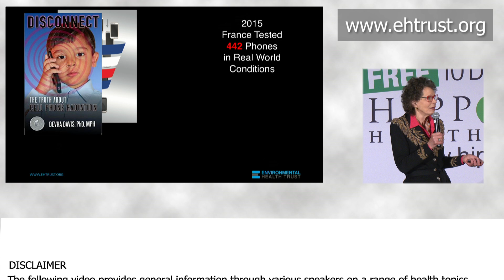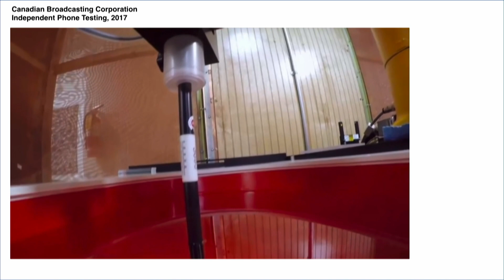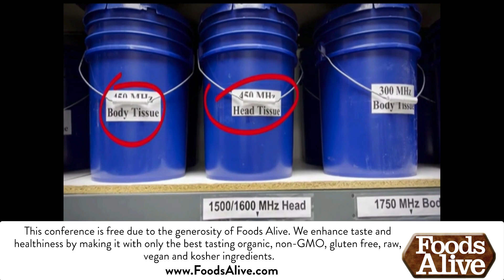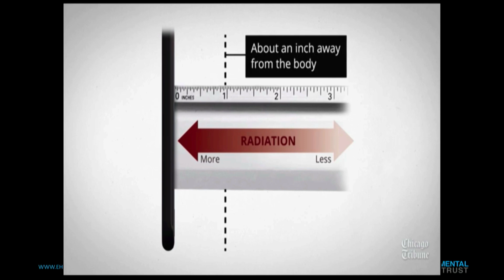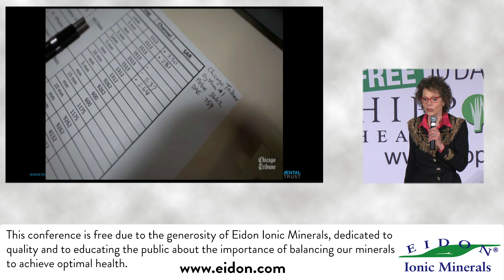How The Government Is Tricking You About The Safety Of Cell Phones - By Author Devra Davis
Devra Davis, PhD MPH, is President of the Environmental Health Trust, a non-profit scientific and policy think tank. Currently Visiting Professor at The Hebrew University Hadassah Medical School and Ondokuz Mayis University Medical School, she was founding director of the Board on Environmental Studies and Toxicology of the U.S. National Research Council (NAS) and Founding Director, Center for Environmental Oncology, University of Pittsburgh Cancer Institute. Among the NAS reports she directed were those advising that tobacco smoke be removed from airplanes and the environments of young children.

President Clinton appointed Dr. Davis to the newly established Chemical Safety and Hazard Investigation Board in 1994 and she is a former advisor to the United Nations Development Program, the World Health Organization and the U.S. Assistant Secretary for Health in the Department of Health and Human Services.

Her book When Smoke Ran Like Water was designated a National Book Award Finalist and her most recent book, Disconnect, selected by TIME magazine as a top pick in 2010, received the Silver Medal from Nautilus Books for courageous investigation for the paperback edition in 2013. The Secret History of the War on Cancer was a top pick by Newsweek that influenced national cancer policy by the Cancer Association of South Africa, and is being used at major schools of public health, including Harvard, Emory, and Tulane University.